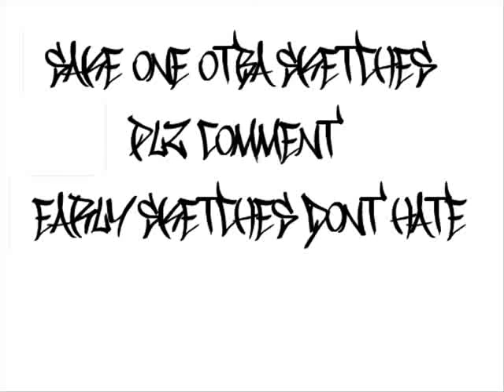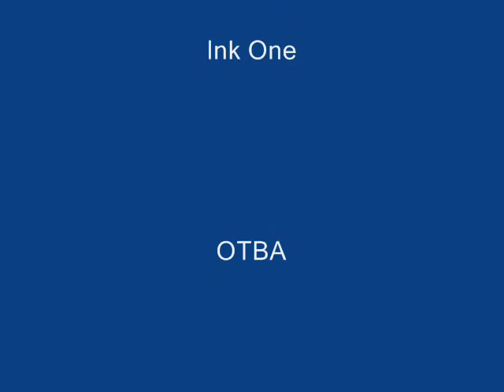Early Blackbook Sketches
Some of these were my first sketches so     i felt like i had to put these on enjoy!